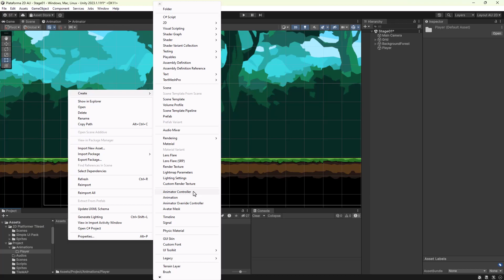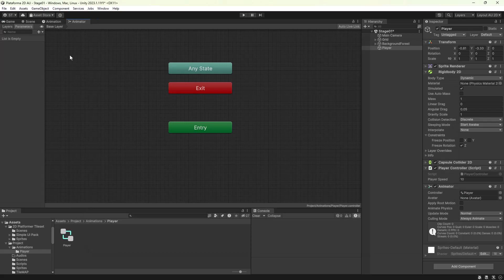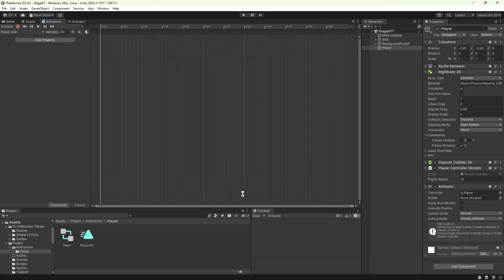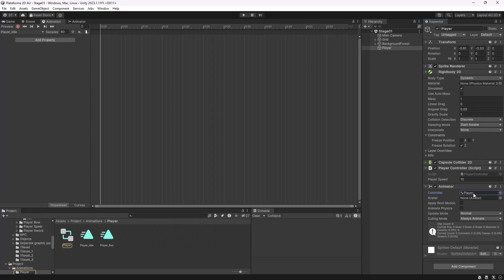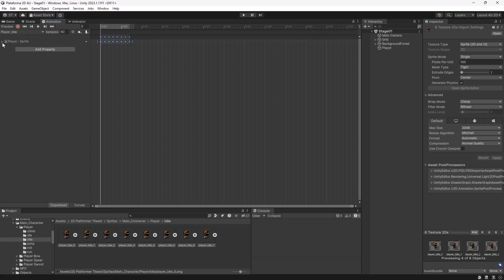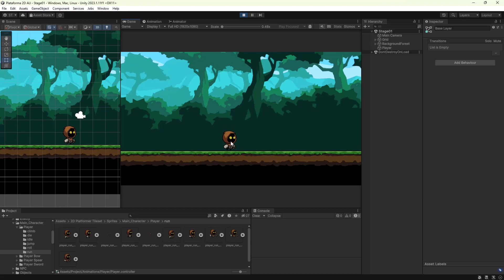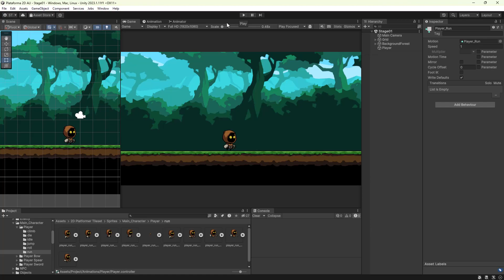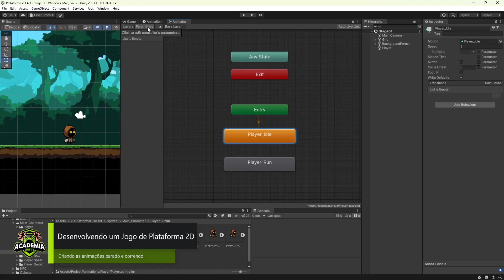Desenvolvendo um jogo de Plataforma 2D - Criando as animações do player parado e correndo #06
Olá pessoal!!! Nesse vídeo vamos aprender a criar as animações do nosso jogador (PLAYER) parado e correndo em nosso projeto do  jogo de Plataforma 2D no Unity.